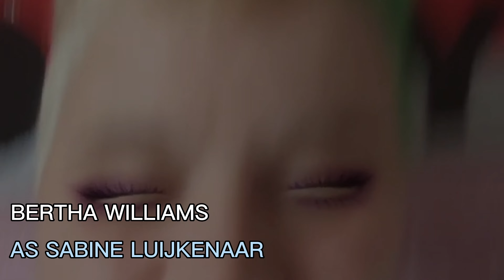Jennifer and the Rats (Official Movie Trailer)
Jennifer and the Rats | Official Trailer
OUT ON OCTOBER 6

Credits:
Tina Burger: Jennifer Dekkers
Jesslyn M. Jagger: Miranda